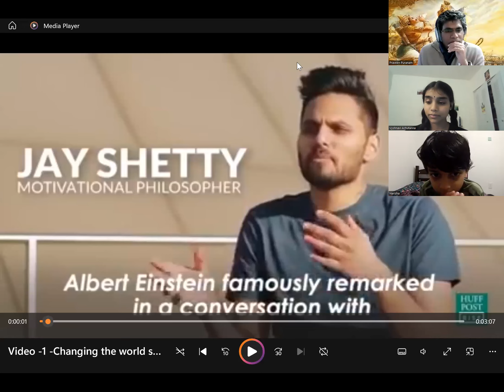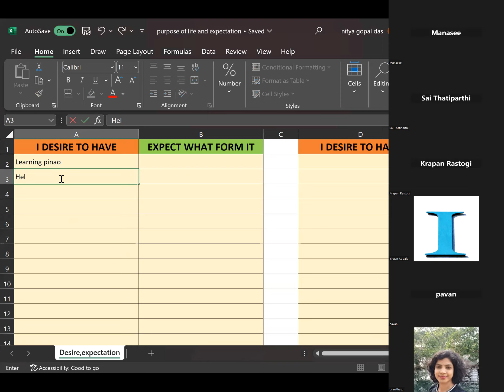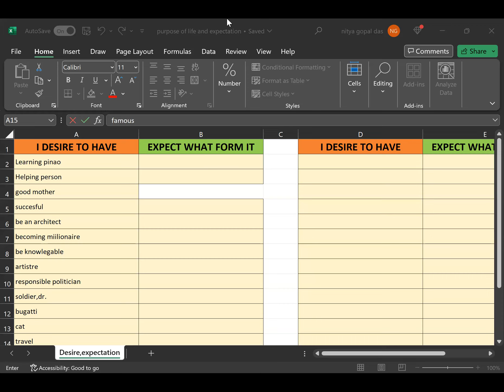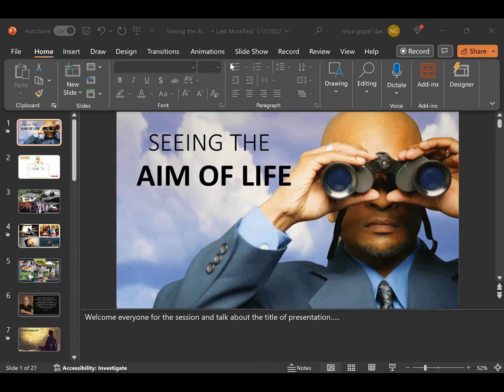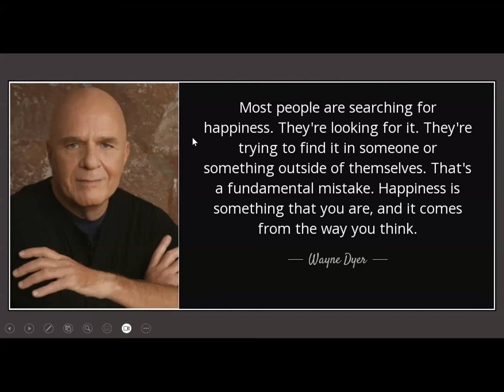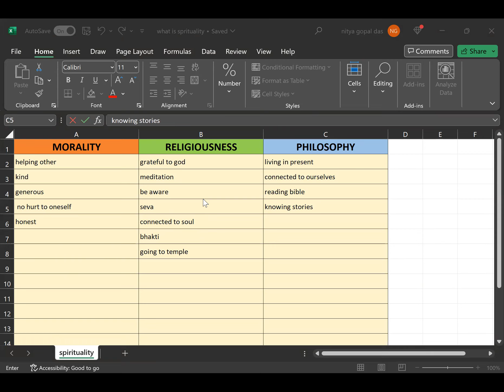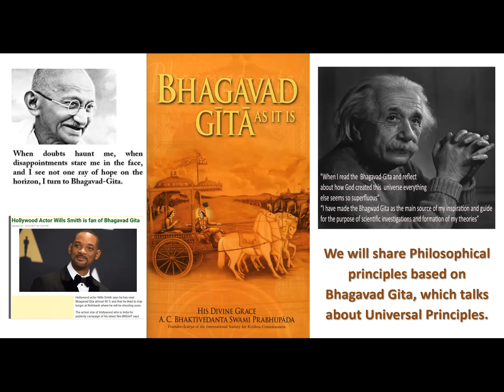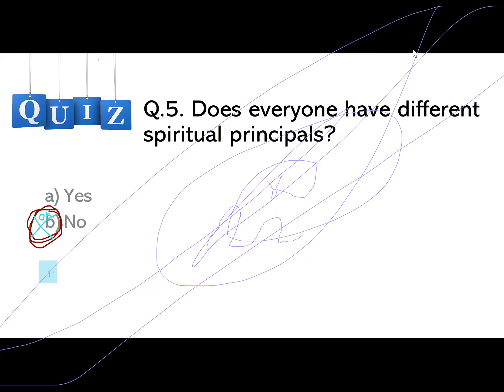Session-1 | Aim of Life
What You'll Discover:

The role of the Bhagavad Gita as a life guide, offering clarity and direction.
Engaging discussions and interactive exercises to reflect on personal life goals and aspirations.
Insights into the paradox of modern life, where material success and technological advancements don't necessarily equate to happiness and fulfillment.
How ancient wisdom, particularly from the Bhagavad Gita, can provide deeper understanding and guidance for a contented life.
Session Highlights:

Participants share their aspirations, leading to a collective realization about the universal pursuit of happiness, joy, and contentment.
Discussion on how happiness is often sought in material achievements but is found in simpler, more profound aspects of life.
Real-life examples illustrating the disconnect between material success and true happiness.
Conclusion:
This session is a journey towards understanding that the ultimate aim of life goes beyond materialistic achievements. It's about finding joy, contentment, and fulfillment in our daily lives through the timeless wisdom of the Bhagavad Gita.

Join Us:
Be part of this transformative journey. Whether you're seeking answers, looking for spiritual guidance, or simply curious about the Bhagavad Gita, this session is a step towards a more meaningful and joyful life.